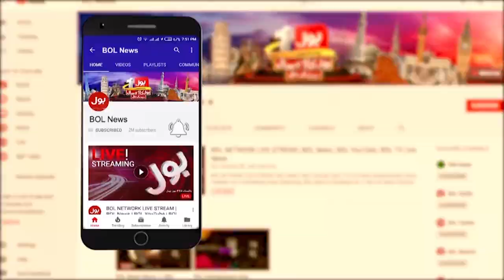Rana Sanaullah Ki Rishwat Pakri Gai ! | Musaddiq Abbasi Big Revelation | Breakig News